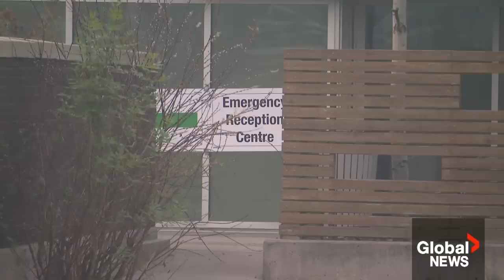Alberta wildfires: Up-close look inside Sturgeon Lake Cree Nation fire zone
Nearly 100 wildfires are burning across Alberta, with many of them out of control. Most of the province is under a special air quality statement due to the smoke blanketing the region.

Two weeks after the residents of Sturgeon Lake Cree Nation, Alta., left their homes due to a raging wildfire, Global News has now been given an up-close look inside this community.

Neetu Garcha surveys the destruction and looks at how people in other parts of the province are coping with the smoke.